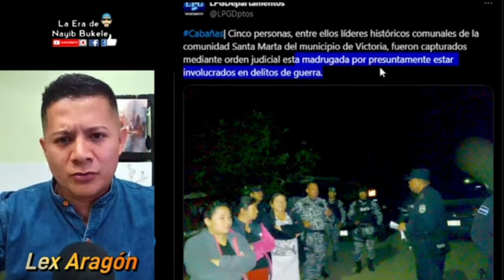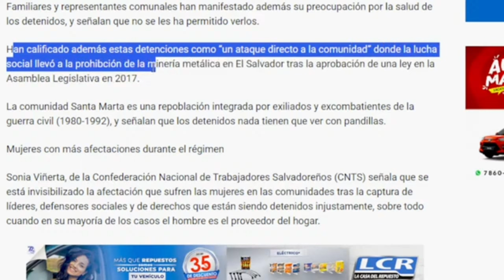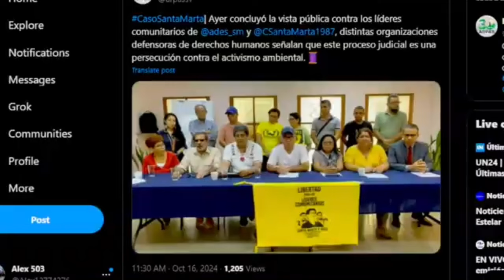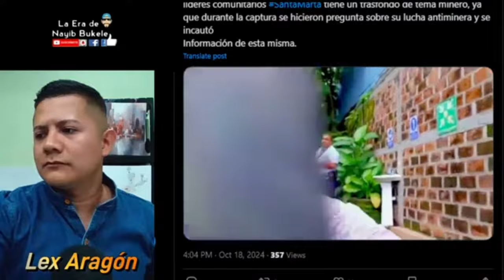¡A ELLOS LOS ACUSARON SIN PRUEBAS Y LOS TUVIERON QUE LIBERAR!